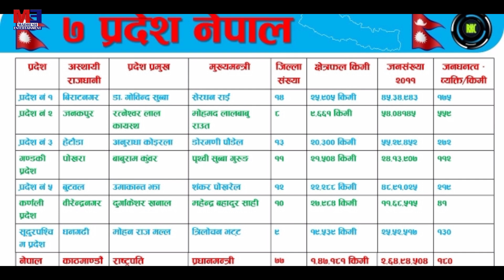प्रदेश न :2 के नाम Fix ।।Provience 2 Name ।।Madhesh Pradesh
Name of Provience 2 of nepal
Madhesh pradesh
Janakpurdham
janaki mandir
provience 2 of nepal
pradesh 2
Mithila pradesh
Pradesh no :2